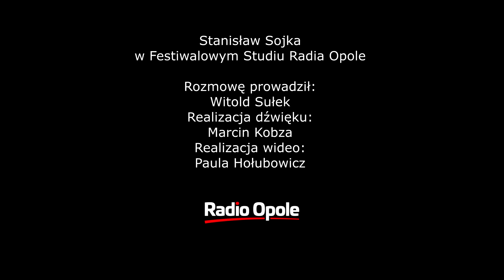Stanisław Sojka w Festiwalowym Studiu Radia Opole (07.09.2020)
Festiwalowe Studio Radia Opole odwiedził Stanisław Sojka, który dziś wystąpi podczas 57. KFPP w koncercie „Scena Alternatywna. 50-Lecie SBB”.